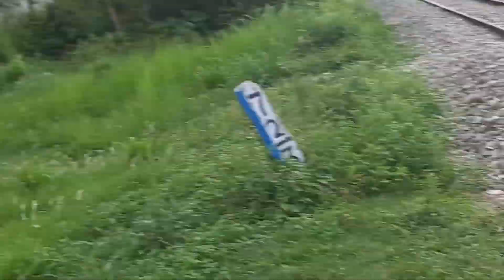Photoshoot Vlog//Friends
heelo friends

piyush joshi
vlog video
funny video